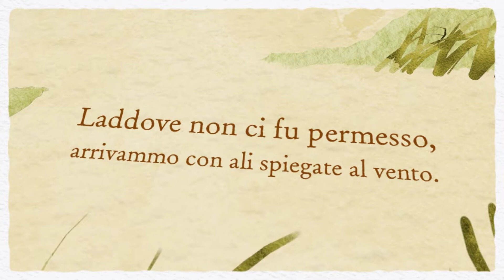Johnny Cortese - Johnny Cortese